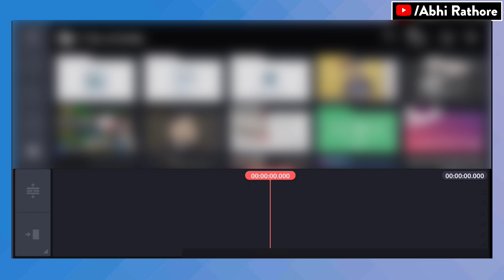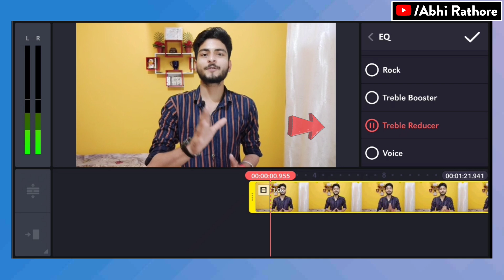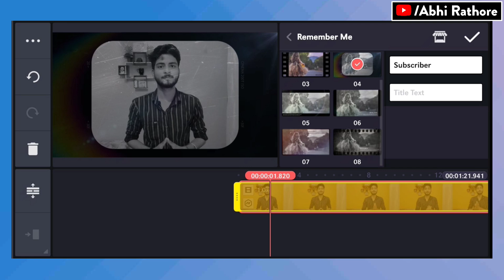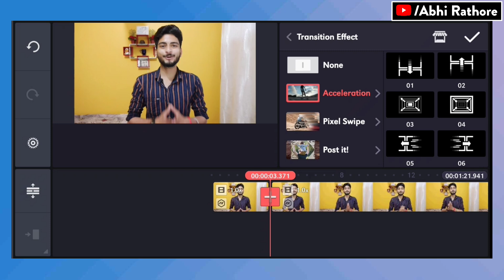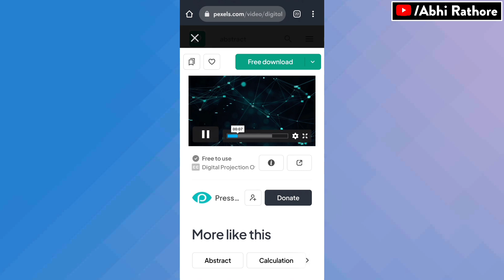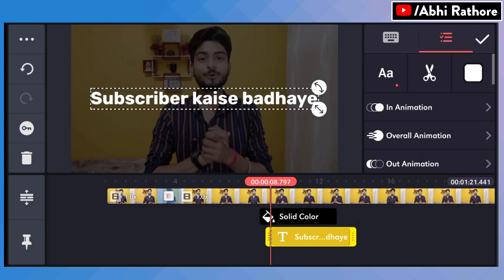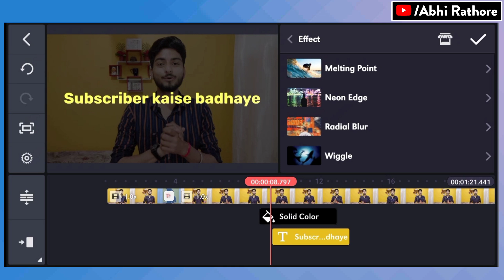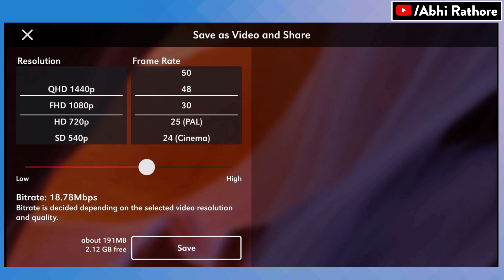Mobile Se Video Editing Kaise Kare | How To Edit Video In Kinemaster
My Gears👇🏻👇🏻👇🏻👇🏻👇🏻

1👉 Boya mic(Best mic)
2 👉 Tripod (Best Tripod )
3 👉 Background Light
4 👉 Green screen

youtube ke liye video editing kaise karen
how to edit video in kinemaster in hindi
youtube video editing tutorial
youtube video ke liye video kaise edit karte hai
how to edit professional video for youtube
kimemaster se video edit kaise kare
shorts video ki editing kaise karen
short fact video ki editing kaise kare
how to make short fact video
how to make fact short video in kinemaster
short fact video editing
how to edit youtube shorts video